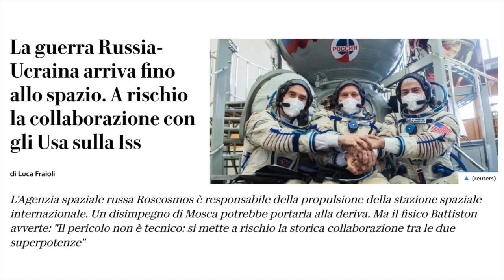ISS the final voyage